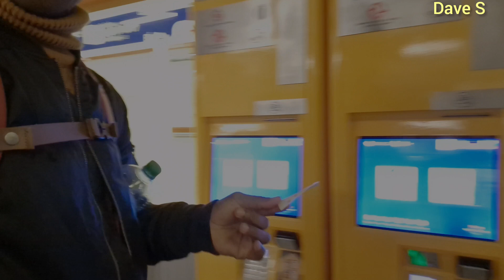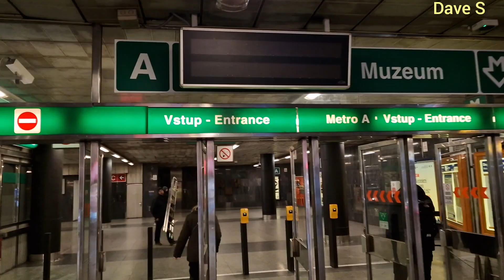Arriving in Prague from Zurich (What TO Expect)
Prague, the capital of the Czech Republic, is a perfect destination for solo travelers. This vibrant city is known for its rich history, stunning architecture, and vibrant nightlife. Here are some tips for a solo travel in Prague:

Explore the city on foot: Prague is a compact city, and it's easy to explore on foot. You can wander through the cobbled streets of the Old Town, cross the Charles Bridge, and climb up to the Prague Castle. Walking around the city will allow you to see the sights at your own pace and get a sense of the local culture.

Join a walking tour: If you want to learn more about the history and culture of Prague, consider joining a walking tour. There are many options available, including free walking tours that are led by local guides.

Visit the museums and galleries: Prague is home to many museums and galleries that showcase the city's rich history and art scene. Some of the must-visit museums include the National Museum, the Museum of Communism, and the Jewish Museum.

Experience the local cuisine: Prague is famous for its hearty cuisine, including dishes like goulash, schnitzel, and dumplings. You can sample these dishes at local restaurants or visit the food markets for a more authentic experience.

Enjoy the nightlife: Prague has a vibrant nightlife, with plenty of bars, clubs, and music venues. Some of the popular areas for nightlife include the Old Town, Wenceslas Square, and Vinohrady.

Overall, Prague is a great destination for solo travelers, with plenty of things to see and do. Whether you're interested in history, culture, or nightlife, there's something for everyone in this beautiful city.